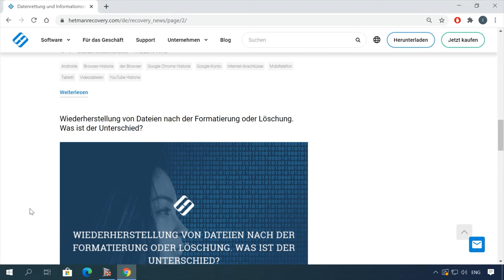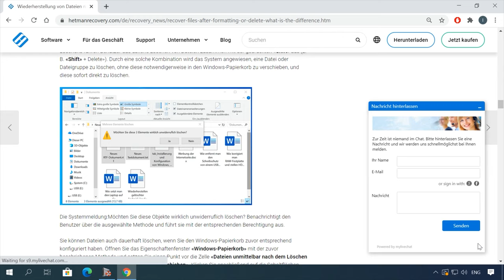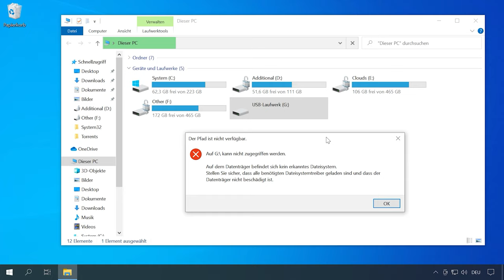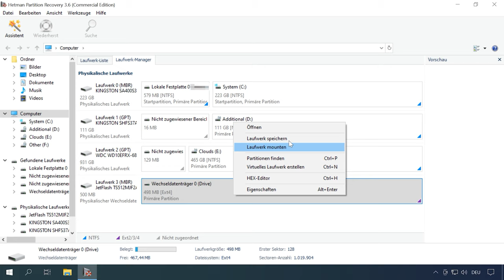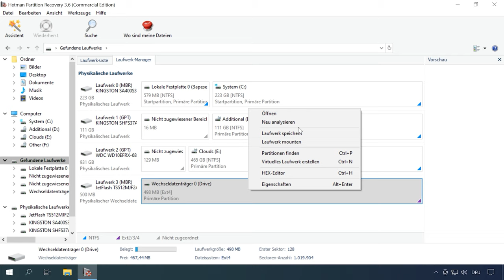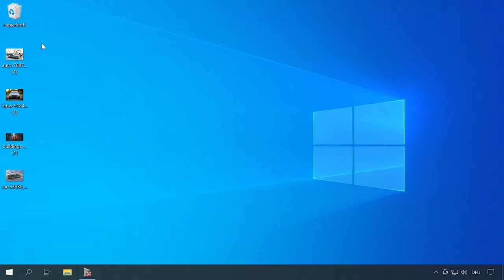🐧 Datenrettung unter Linux: Wiederherstellen von USB-Stick oder Speicherkarte - Jetzt ansehen!🐧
👍 Willkommen zu meinem Kanal! In diesem Video zeige ich Ihnen, wie Sie verlorene Daten unter Linux von einem USB-Stick oder einer Speicherkarte wiederherstellen können. Folgen Sie einfach meiner Schritt-für-Schritt-Anleitung, um Ihre Daten sicher und effektiv zurückzubekommen. Sehen Sie sich jetzt das Tutorial an und machen Sie sich bereit, verlorene Dateien wiederherzustellen!

👉 So stellen Sie Daten unter Linux von einem USB-Stick, einer Speicherkarte oder von einer auswechselbaren Festplatte wieder her – mit einem Programm für Windows

📚 Inhalt:
00:00 – Intro
01:09 - Das Linux-System verwendet verschiedene Arten von Dateisystemen wie Ext2, Ext3, Ext4, XFS und ReiserFS
04:04 - Wie man Daten von Linux wiederherstellen kann
07:57 - Fazit

Ich hoffe, dieses Video hat Ihnen geholfen. Stellen Sie Ihre Fragen in den Kommentaren unter dem Video.

Andere Videos